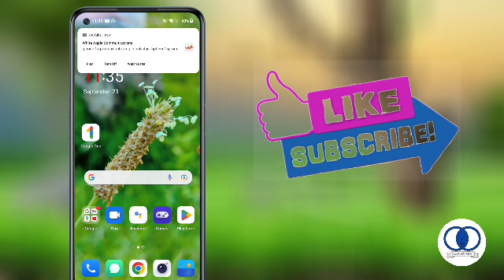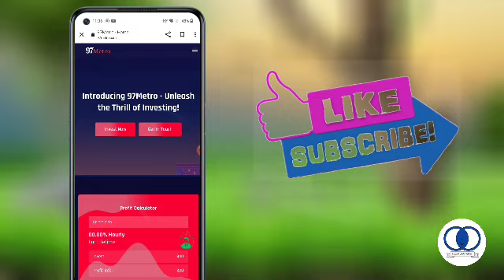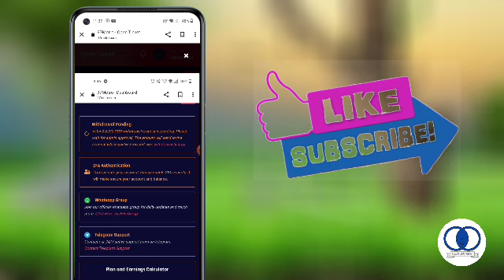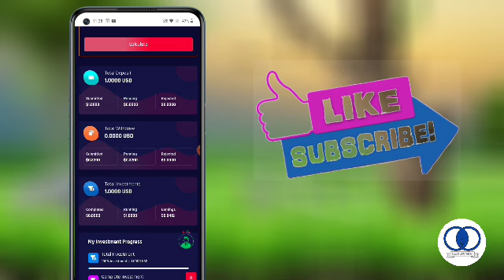97 Metro withdrawal problem| 97 Metro sy withdrawal kaise kary | 97 Metro withdrawal pending#97metro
97 Metro withdrawal problem| 97 Metro sy withdrawal kaise kary | 97 Metro withdrawal pending#97metro

Assalamualaikum I am uzair Akhtar from Urdu Dot Com YouTube channel in this video I am going to talk about 97metro online earning website withdrawal request pending problem solution.

97 Metro withdrawal problem| 97 Metro sy withdrawal kaise kary | 97 Metro withdrawal pending#97metro
97 Metro withdrawal problem| 97 Metro sy withdrawal kaise kary | 97 Metro withdrawal pending#97metro
97 Metro withdrawal problem| 97 Metro sy withdrawal kaise kary | 97 Metro withdrawal pending#97metro
97 Metro withdrawal problem| 97 Metro sy withdrawal kaise kary | 97 Metro withdrawal pending#97metro